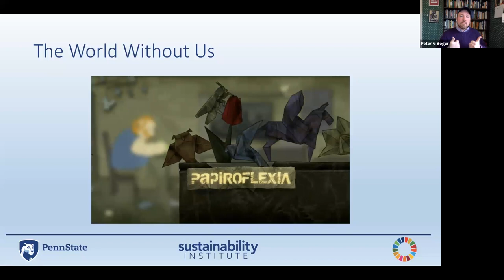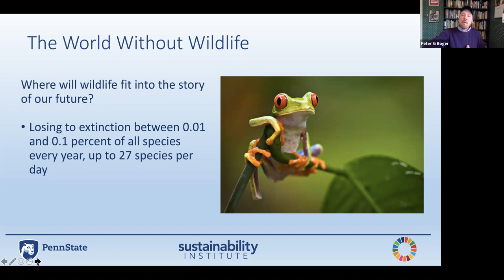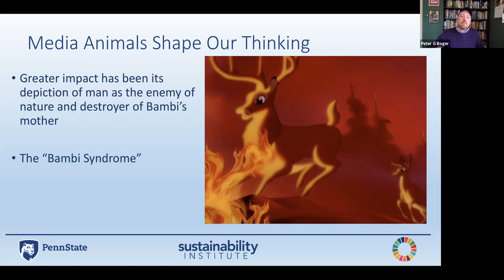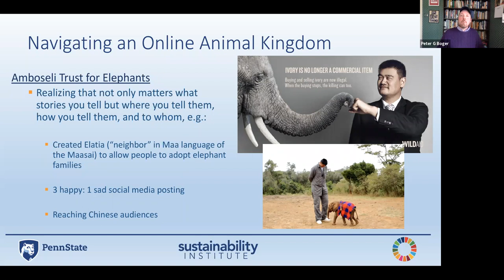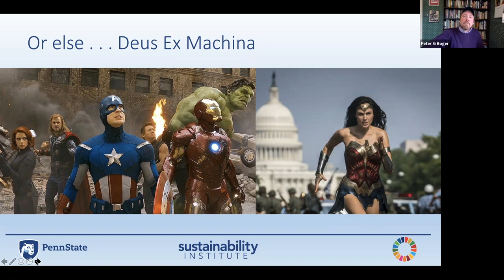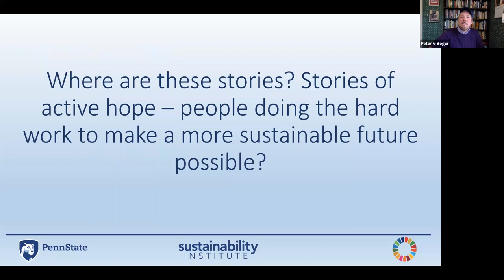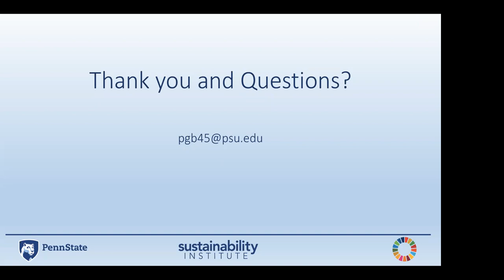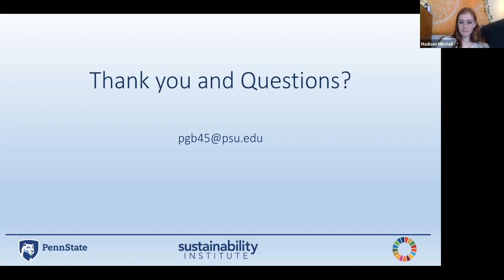Sustainability Showcase: Peter Boger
Assistant Director for Community Engagement at the Penn State Sustainability Institute
Digital Adaptation in a Changing World and the Power of Stories